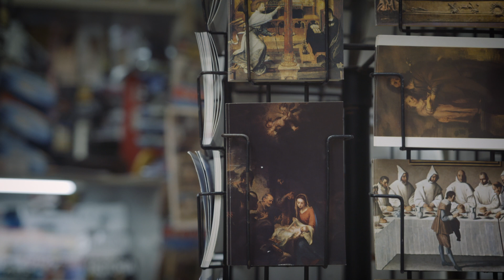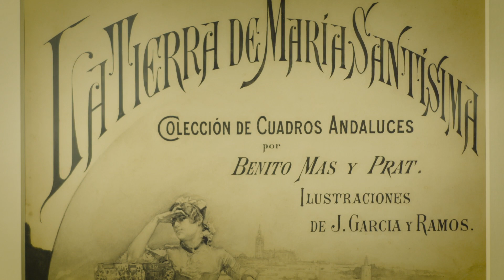Presentación del proyecto museográfico Museo Bellver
Presentación del proyecto museográfico de la donación de la colección Mariano Bellver para el Museo Bellver.